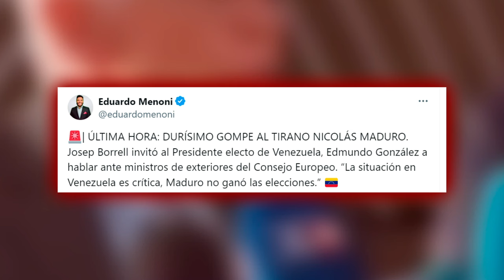🔴VENEZUELA🔴DURÍSIMO GOLPE AL TIRANO NICOLÁS MADURO: EUROPA NO LO RECONOCE COMO PRESIDENTE🔴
¡No te pierdas este impactante golpe al tirano Nicolás Maduro! Europa no lo reconoce como presidente. ¡Mira este vídeo ahora en Distrito TV!distritotv